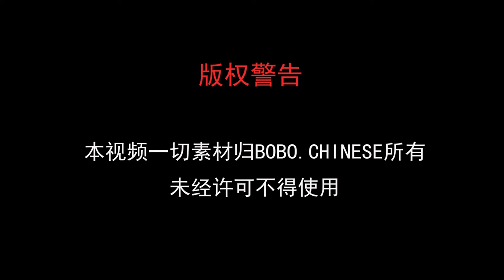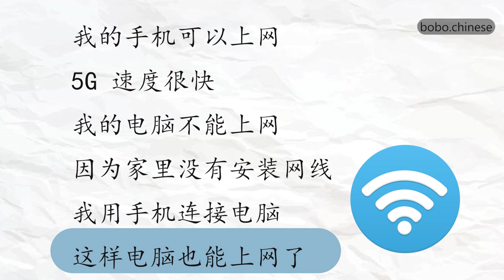上网#chinese reading mandarin 汉语 练习